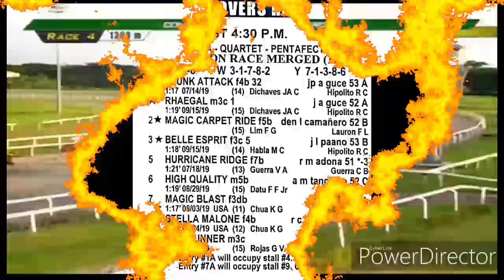Stella Malone - Rc Baldonido PRCI (Race 4 Oct 05,2019)